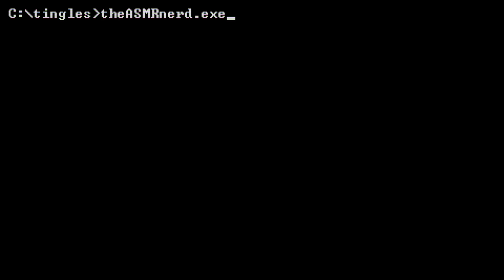This Game Was MADE For ASMR 😴 | LEGO Builder's Journey (whispering, relaxing, satisfying clicking)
Join me for a whispered look at LEGO Builder's Journey, a super-relaxing, cozy, wholesome little puzzle game based on LEGO! From the gentle sound effects to the whimsical music and the colorful, atmospheric LEGO dioramas, everything about this game is perfect for ASMR. It's almost like it was designed with tingles in mind! So kick back, relax, and enjoy as I play through the first few levels of the game :)

ASMR triggers include up-close, ear-to-ear whispering, incidental mouth sounds, mouse clicking, clicky LEGO sounds, and relaxing ambient sound effects like gentle waves and flowing water. I recommend listening with headphones for the best experience!

AUDIO SPECS FOR NERDS
Microphones: 2x TZ Audio Stellar X2 Large Diaphragm Cardioid Condenser
Interface: MOTU M2
Boom Arms: 2x RØDE PSA1

CPU: AMD Ryzen 9 5950X 16C/32T
CPU Cooler: Be Quiet! Dark Rock Pro 4
GPU: ASUS ROG Strix GeForce RTX 3080
RAM: G.Skill Ripjaws V DDR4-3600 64 GB
Motherboard: Asus ROG Strix X570-E Gaming
SSD1: Sabrent 1TB Rocket NVMe 4.0 M.2
SSD2: ADATA 2TB XPG Gammix S11 Pro M.2 NVMe
PSU: EVGA Supernova 750 G2